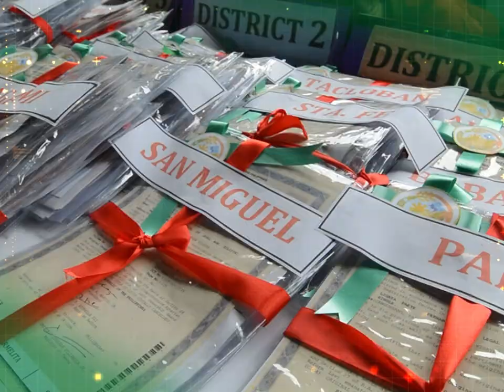DAR news update (2024 january week 1)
Here are this week’s latest news from the Department of Agrarian Reform:

● E-titles secure farm lots for Sarangani and General Santos farmers.
● Virgin coconut oil processing center allows BAFAMCO to produce market-ready products.
● Vinegar processing facility provides new business opportunity to Sibulan Farmers Multi purpose Cooperative.
● Certificates of Land Ownership Award assure land ownership for Zamboanga del Sur ARBs.
● Marketing agreement ensure continuous vegetable produce market for ALVEGA and ALAGCO.